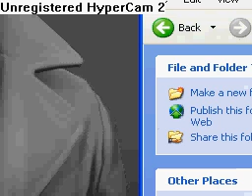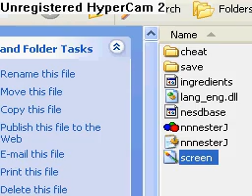You know you suck at [Legend of Zelda] When...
Damn I suck!
Once again, no YOU SUCK comments,
and still a collab with freespeach4u2

NOTE: freespeech is the FIRST voice you hear.  It's like that for most of my videos.  BUT, I do start a lot on my own now.